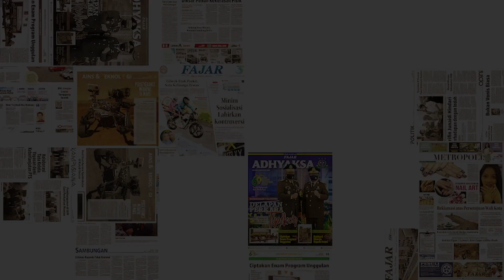Bukan Raffi Ahmad, Potret Rey Utami Artis Indonesia Terkaya Ternyata Punya Suami Pengusaha Tambang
Rey Utami lahir di Jakarta pada 24 Maret 1987, dan saat ini berusia 36 tahun. Ia merupakan sarjana lulusan Institut Ilmu Sosial dan Ilmu Politik Jakarta.

Rey mengawali karirnya pada 2010 sampai sekarang sebagai penyanyi, tetapi sayang karirnya tidak berjalan dengan mulus, Hal itu menyebabkan ia beralih ke dunia presenter.